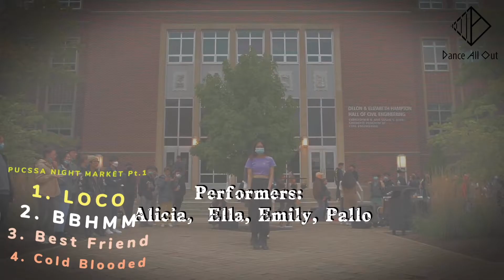[D.A.O Performance] PUCSSA Night Market - Group 1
【 We are D.A.O (Dance All Out) Dance Crew from Purdue University, IN, US 】

10.23 PUCSSA Night Market - Group 1
Dance 1: Loco - ITZY
Dance 2: BBHMM - Blackpink Ver
Dance 3: Best Friend - Saweetie
Dance 4: Cold Blooded - Jessi

WeChat: DAO 舞团